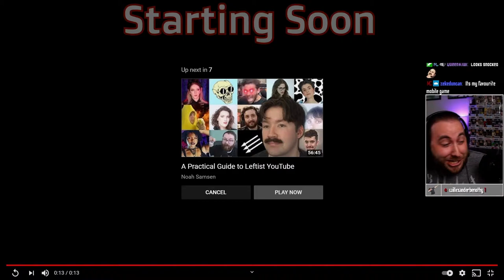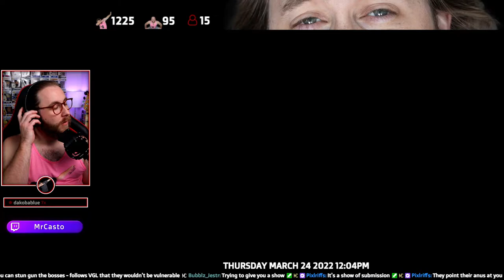Finishing Chapter 2! | Yakuza 0 Twitch VOD [3.24.22]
Here is day 3 of Yakuza 0 from 3.24.22. Sorry Day 2 was corrupted so I can't upload it.

I stream every Monday | Wednesday | Friday | Sunday @ 9 am PST, come check me out live and have some laughs at my expense!

I have a Discord server, if you want to meet some cool people and maybe play some games, you should join! Also, any updates regarding the stream or special events with subs/followers will be made there!

I have merch that you can buy and wear or use everyday, check it out and get some if you like what you see!

I don't usually post on Instagram or Twitter, but if you want to follow me there you can...